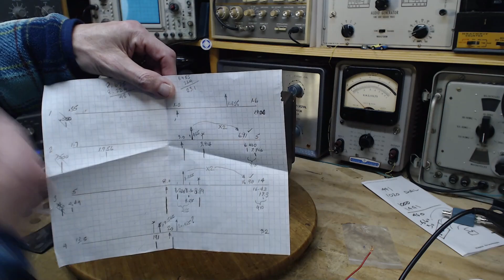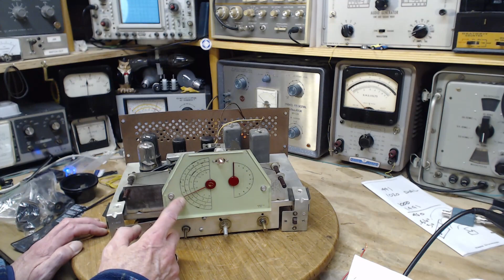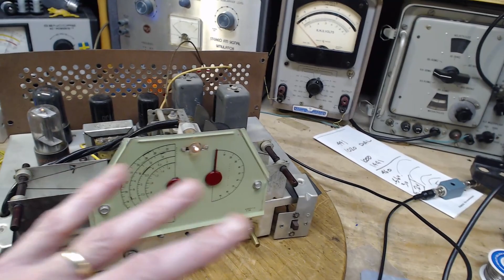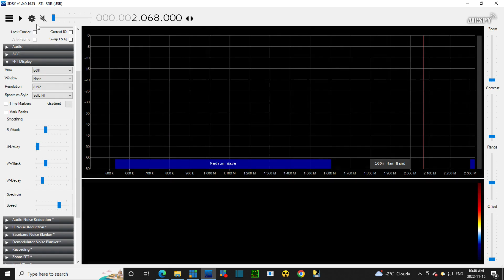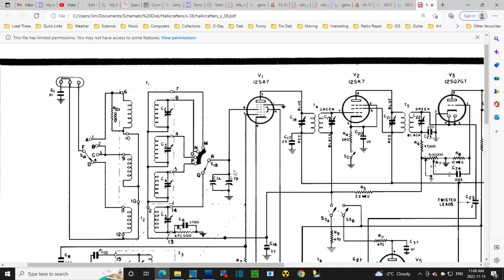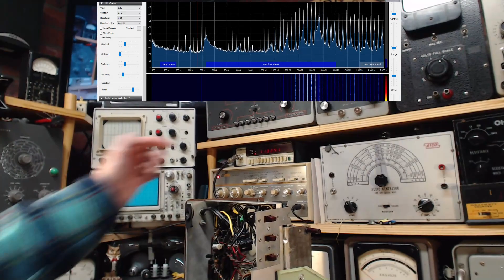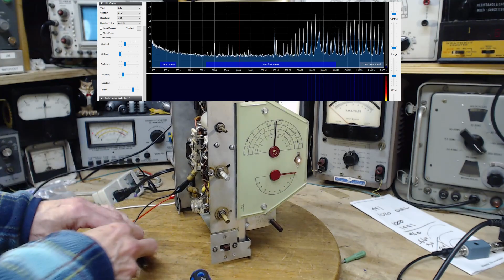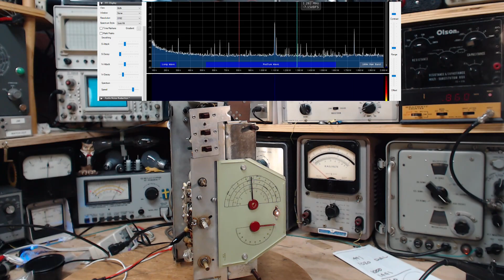Hallicrafters S-38 Four Band Tube Radio Video #12 - AM Band Performance Check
A few months have gone by since I had this radio on my bench so I start with a performance review including using a sweep signal generator and an SDR radio to check the alignment.